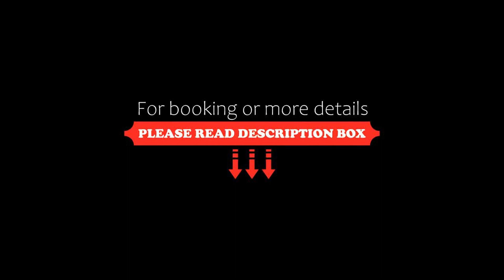Casa Zeni, Cortona, Italy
About Property:
You're eligible for a Genius discount at Casa Zeni! To save at this property, all you have to do is sign in.
Featuring free WiFi and air conditioning, Casa Zeni is situated in Cortona centre. Perugia is 37 km from the property.

All units feature a satellite flat-screen TV, a kitchenette equipped with a dishwasher and oven. A refrigerator and a coffee machine are featured. There is a private bathroom with free toiletries and a ha...
Property Type: Hotel
Address: Via Maccari 21, 52044 Cortona, Italy
Searching For
1. Casa Zeni - Cortona - Italy
2. Casa Zeni - Cortona - Italy Address
3. Casa Zeni - Cortona - Italy Rooms
4. Casa Zeni - Cortona - Italy Amenities
5. Casa Zeni - Cortona - Italy Offers and Deals
Audio Credit:
Track Title: Subway Dreams
Artist: Dan Henig